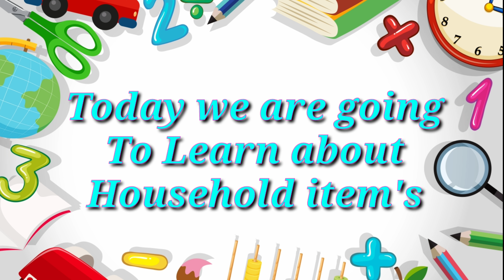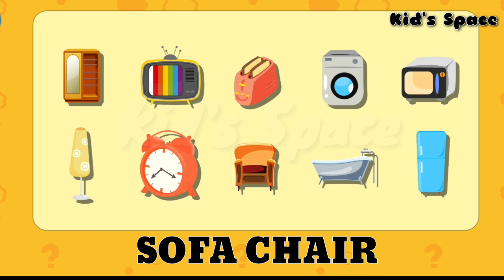Learn about Household item's ! Learn English ! Preschool ! Nursery ! Primary !Toddler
In today's Video we are going to learn about
Household item's @Kids_Space
OPPOSITE WORD'S ! Antonyms ! Opposite word's for preschool ! Toddler ! Nursery !